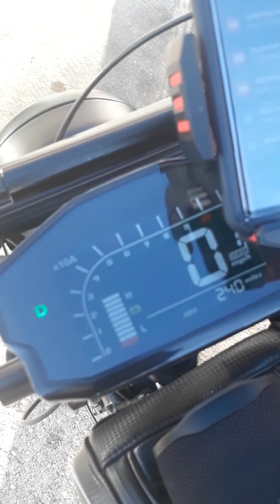⚡First 84V Ariel X Class⚡in the USA review